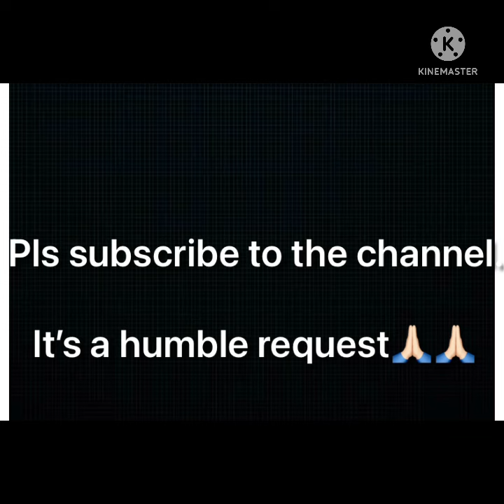IAS Minal Karanwal & Junaid Ahmad Engaged??😳😳See pictures!! iasminalkaranwal iasjunaidahmad ❤️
IAS Junaid Ahmad & Minal Karanwal going to be hitched??
See their romantic moments !!❤️❤️

And it’s a request!

Pls watch other top trending  videos here.